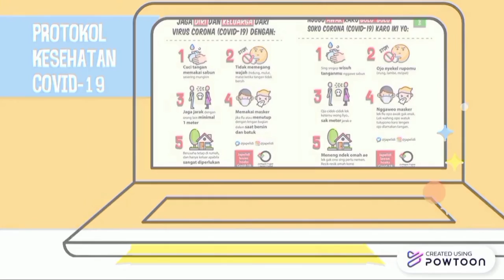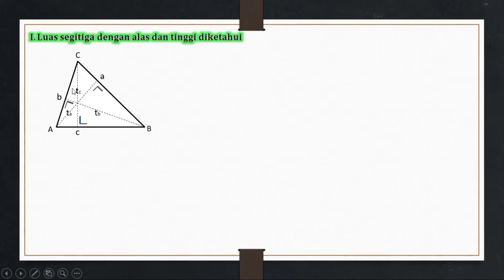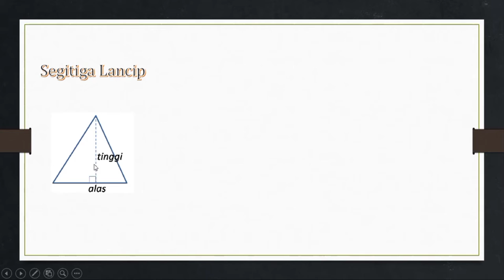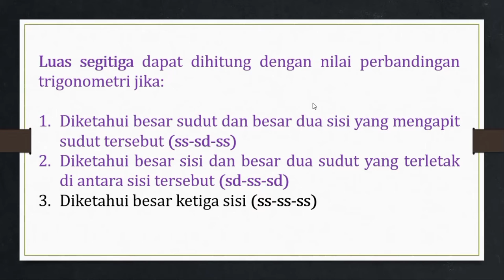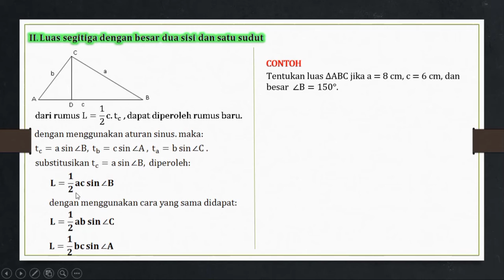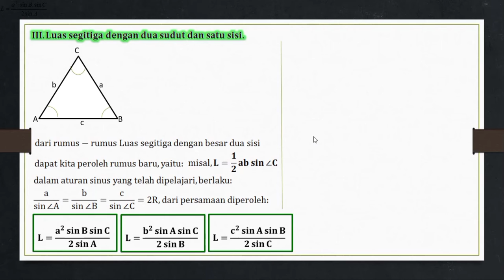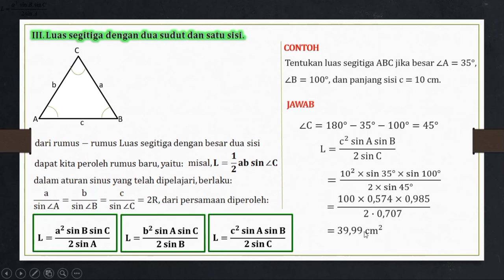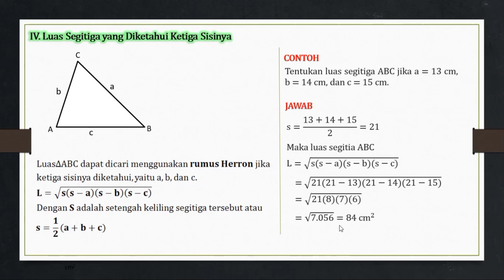WAHYUNING HADIYANA SARI TRIGONOMETRI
SMKNUMA'ARIFKUDUS#